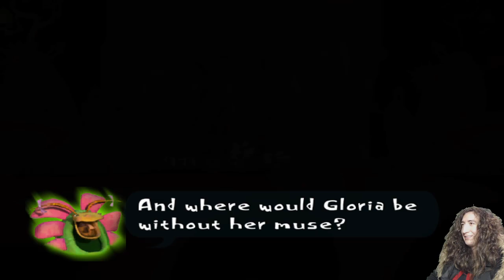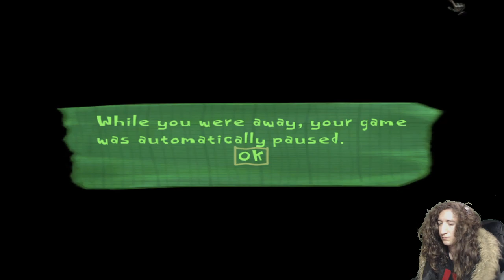Psychonauts (Part 3)